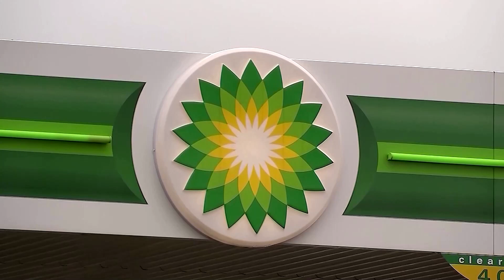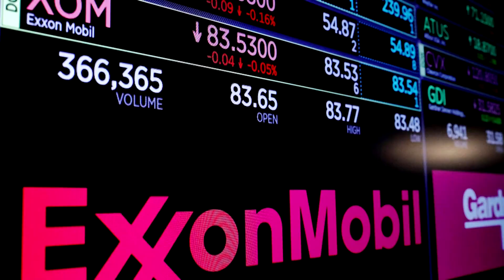BP profits set to revive windfall tax calls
BP made a profit of $5 billion in the first quarter of 2023, beating forecasts and following a strong showing by rivals including Exxon Mobil and Chevron.